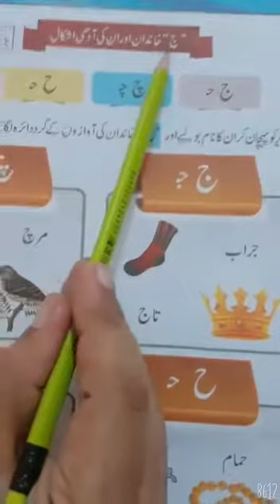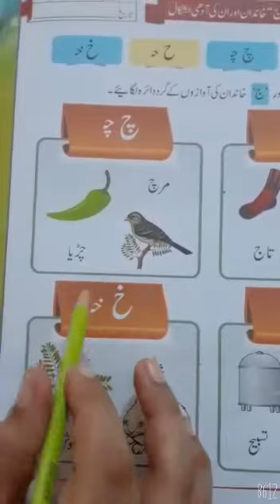Class Prep Alfajar Campus